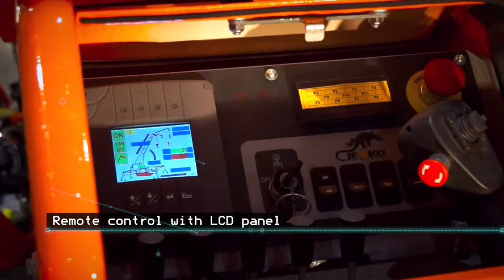Minikran Jekko SPX424CDH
Der Allrounder unter den Minikranen. Mit hydr. Jib, kleinem Runner-Jib und höhenverstellbaren Fahrwerk. Infos